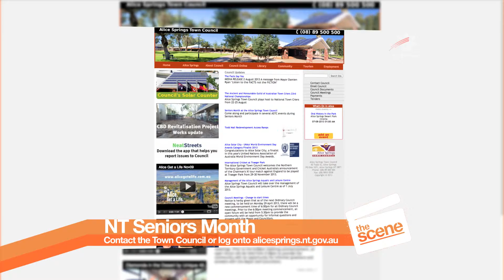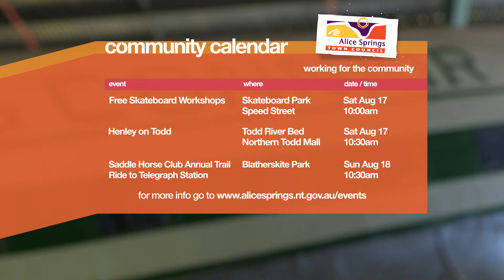The Scene - Episode 21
Sam introduces the Children's Aviation Art & Literary Program at the Aviation Museum, the Running Festival hosted by the Alice Springs Running and Walking Club and the National Road Transport Hall of Fame Reunion as well as the first Alice Springs Town Council Night Markets for the year.

Jan Dowson from NT Seniors is interviewed about what's on for the 50+ during NT Seniors Month.